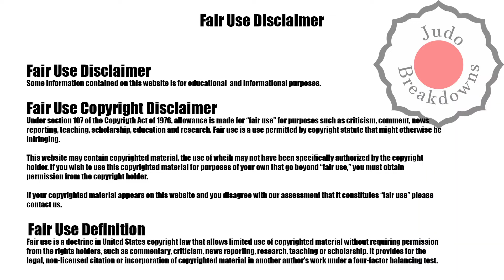Judo Womens U57 Christa Deguchi vs. Mina Libeer Grand Slam Zagreb 2022 QF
Judo Womens U57
Christa Deguchi from Canada
vs.
Mina Libeer from Belarus
Grand Slam Zagreb 2022 QF